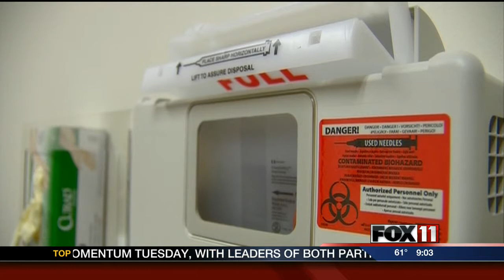New numbers on Affordable Care Act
New numbers on Affordable Care Act from the Wisconsin Commissioner of Insurance.